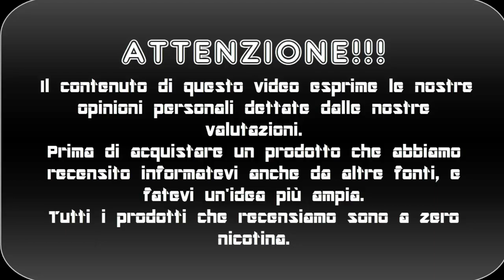LICORICE PUDDING by SUPER FLAVOR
Ciao siamo gabriele e birillo questo è una recensione del nostro nuovo liquido della Super il LICORICE PUDDING  , se il video vi è piaciuto lasciate un like , un commento e ISCRIVETEVI!